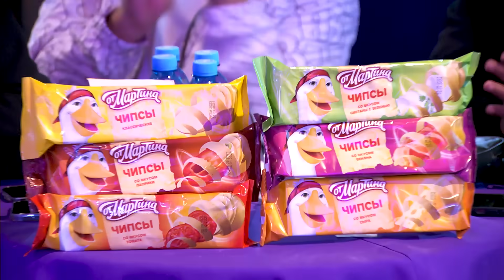Women's Club 196 - ՖՈՏՈԱՇՈՏ (ՔԱՂԱՔԱՊԵՏԻ ԹԵԿՆԱԾՈՒ)